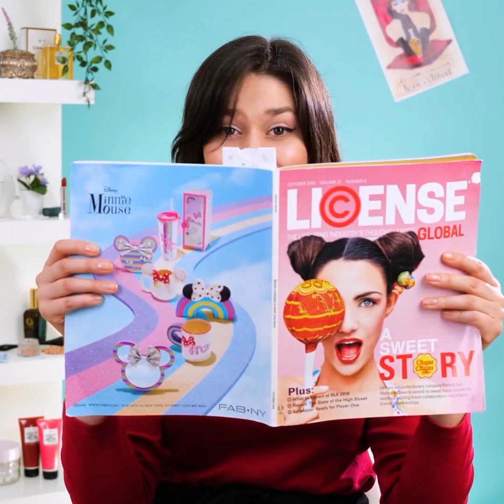キラキラに輝くための美容のハック23選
超スタイリッシュなハック

重要なデートや、パーティーに行く時には、綺麗なメイクをしてから出掛けたいものだよね？　今回は、どんな時でも、自分を綺麗に見せるための美容のハックにチャレンジしてみよう！　オシャレに見せたい時にピッタリの、最高のトリックを学んでみてね。　では始めてみよう！　今日の最初の美容ハックは、シャワーのための防水のメイクのやり方。

さらに、バナナミックスを使って、数分で髪を整える方法も学んでみよう。　信じられないかも知れないけど、試してみればその効果にビックリするはず！　そして、壊れた靴を修理して、超スタイリッシュに見せる方法にもチャレンジ！　天然成分だけを使った、自家製のシェービングクリームの作り方も学んでみよう！　この動画を早く見て、すぐに学んでみよう！　さらに、靴を片付けるための素晴らしいハックにもトライしてみてね！

準備はできてる？　この動画を最後まで見て、気に入ったハックを試して、綺麗になってみてね！

タイムスタンプ：
00:53 – シャワーのための防水のメイクのDIY
02:52 – ストレートヘアのハック
06:06 – 壊れた靴を修理する方法
07:46 – 自家製シェービングクリーム
10:09 – 靴の汚れを落とす方法